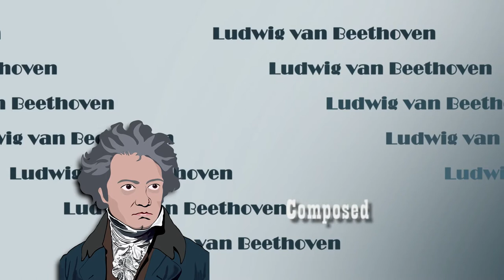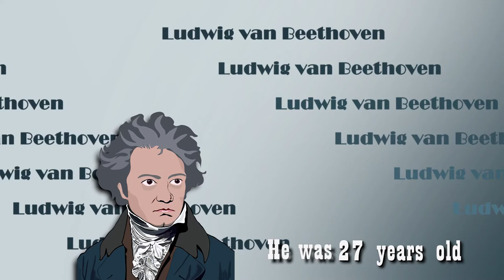Beethoven, Adagio Cantabile from Sonata Pathétique No. 8, op. 13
This is Beethoven's, Adagio Cantabile from Sonata Pathétique No. 8, op. 13
it's a gorgeous piece which I recorded, then detuned to 432Hz.
He was  only 27 when he composed this piece.

I love the way music sounds when detuned to 432Hz.

If you share my opinion, for other examples of my work in 432 Hz,
and thank you for listening!!